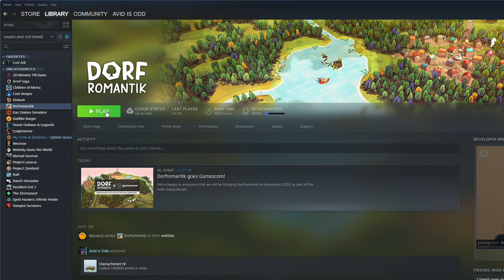Vizesedünk - Dorfromantik #11 - !samsungjatek (2022 #156)